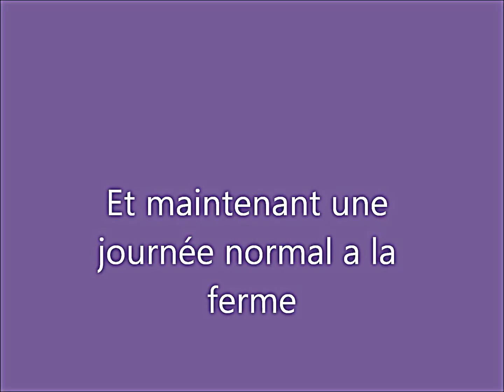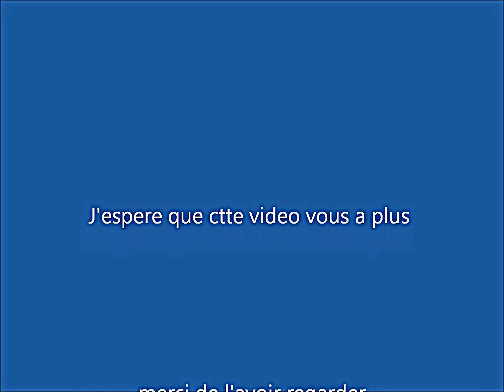La ferme 7637 de lego city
Petite animation a la fin